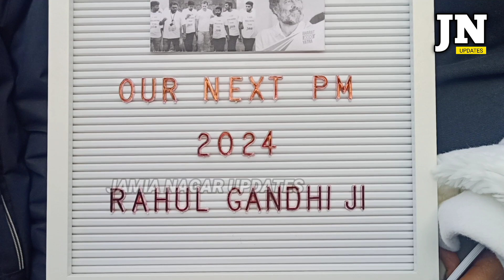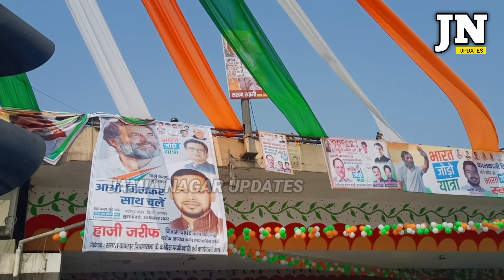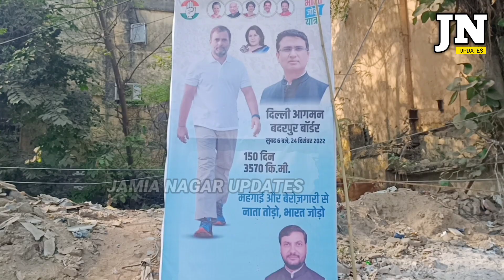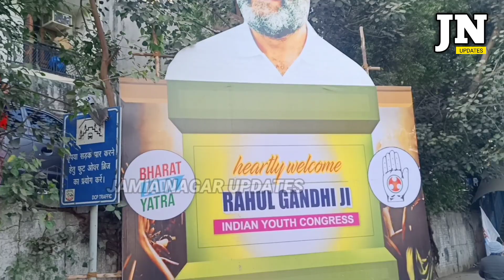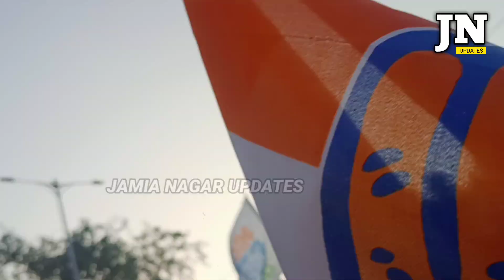राहुल ने जीता दिल्ली वालों का दिल